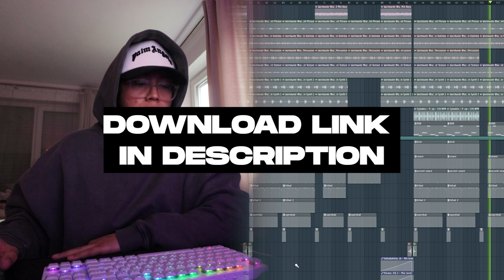Melodic Catchy Trap Type Beat "Distant Willows" | FREE FOR PROFIT